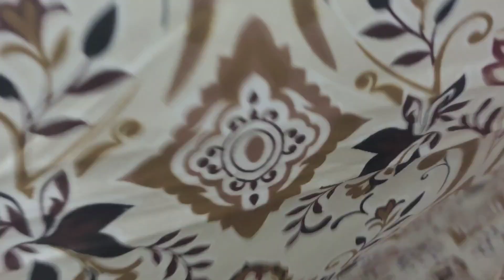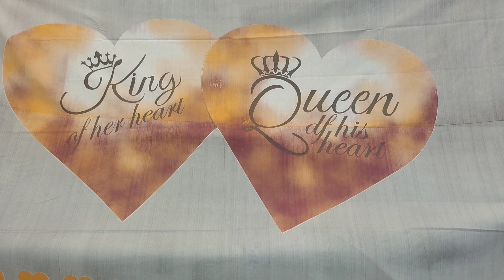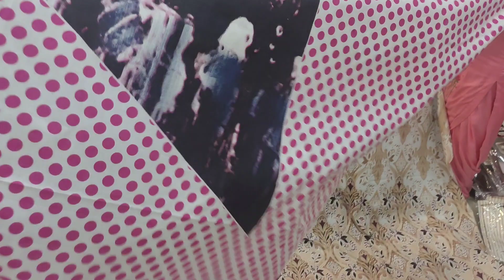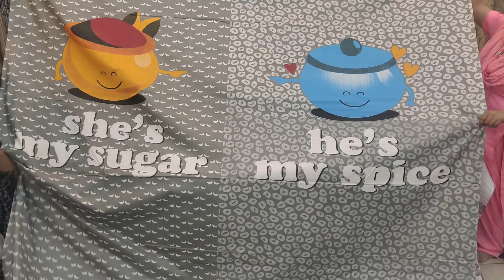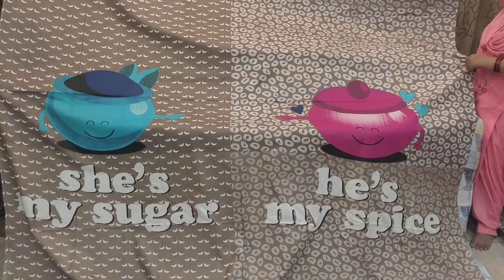Mega Sale on 90 By 100 Pure Cotton Bedsheets, Pure Cotton Bedsheets at Huge Discount 9569733053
Here we have Mega Sale on 90 By 100 Pure Cotton Bedsheets, Pure Cotton Bedsheets at Huge Discount . Choose bedsheets and share screenshot.
Size: 90 by 100
Material: 100% Cotton
Price: 4 for 2000
Shipping: Free
Pillows: Yes